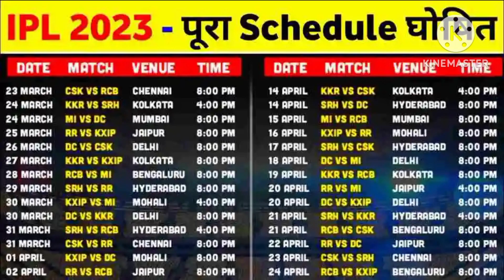IPL 2023 team player full list : किस टीम में गया कौन सा खिलाड़ी , देखे पूरी लिस्ट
IPL 2023 - All Final Team Squad | IPL 2023 All 10 Teams Squad | RCB,CSK,MI,KKR,DC,LSG,GT,SRH

ACA Sports

IPL 2023 - All Final Team Squad | IPL 2023 All 10 Teams Squad | RCB,CSK,MI,KKR,DC,LSG,GT,SRH Hello everyone In this video I will tell you about ipl 2023 all team final squad , where I have done ipl 2023 all 10 teams squad. I hope you like all teams final players list We have also provided you the ipl 2023 news and all the updates regarding T20 World Cup 2022. Your Queries - ipl 2023 all team squad ipl 2023 all 10 teams squad ipl 2023 all teams final squad rcb 2023 squad csk 2023 squad kkr 2023 squad mi 2023 squad dc 2023 squad srh 2023 squad Rajasthan Royals squad 2023 Gujarat titans squad 2023 Punjab Kings squad 2023 Lucknow super giants squad 2023

NOTE- ALL THE IMAGES AND PICTURES IN THE VIDEO SHOWS BELONGES RESPECTED OWNERS AND NOT ME I M NOT THE OWNERS OF ANY PICTURES SHWOS IN THE

Copyri ght disclaimer under section 107 of the Copyright Act 1967 Allowanec is made for "fair use" for purposes such as criticism comment ,news ,reporting, teching schoolarship and research. fair use is a use permitted. by copyright statute that might otherwise be infringing Non-profit. educational or personal use tips the balance in favour of fair use